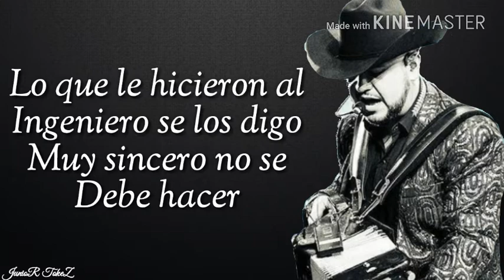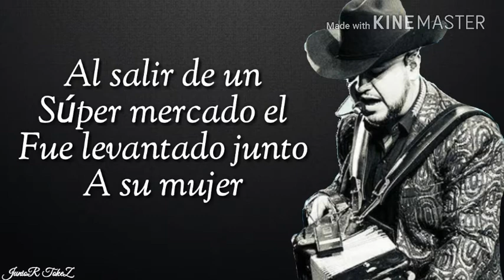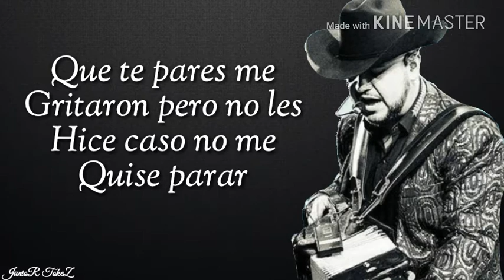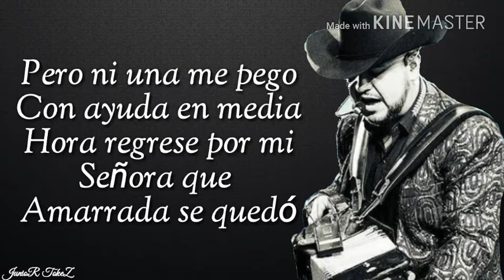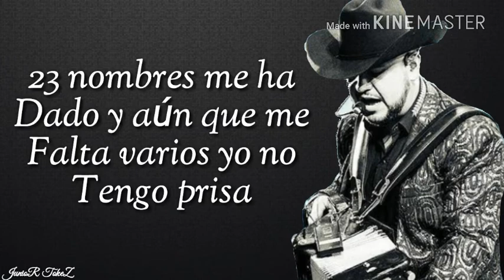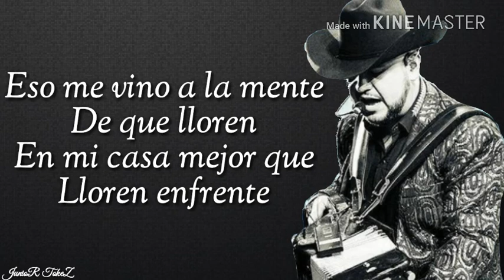(Letra) Calibre 50 - "El Ingeniero" (ESTUDIO 2017) (CORRIDOS NUEVOS)